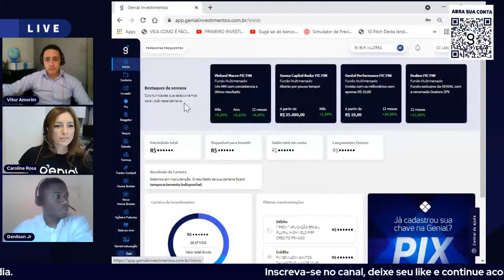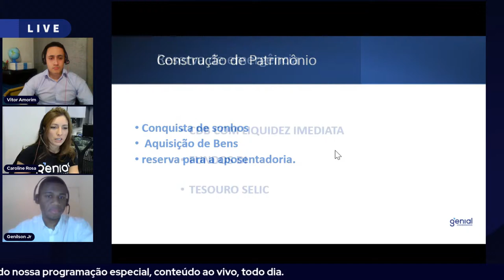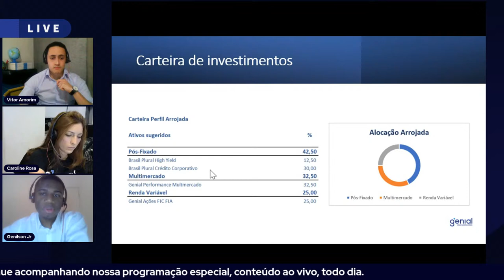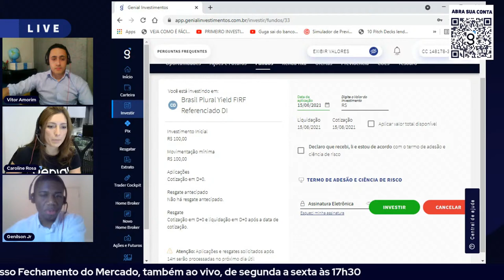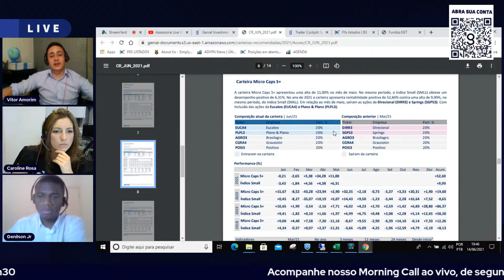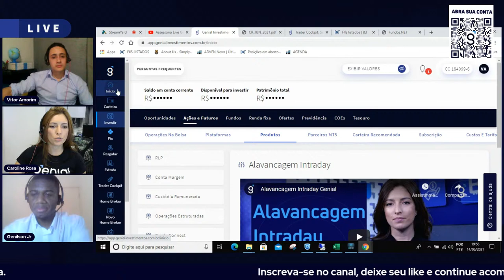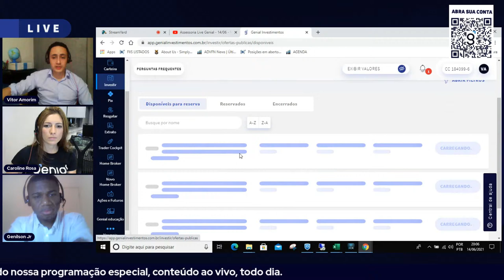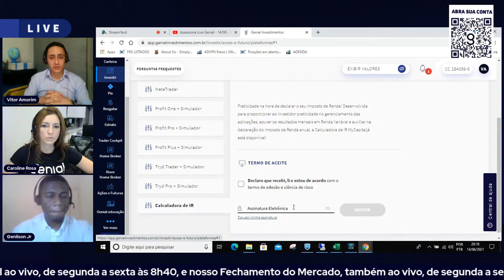Assessoria Live Genial - 14/06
Conheça mais sobre a Genial e entenda como dar os primeiros passos na sua jornada de investimentos! Traga sua pergunta!